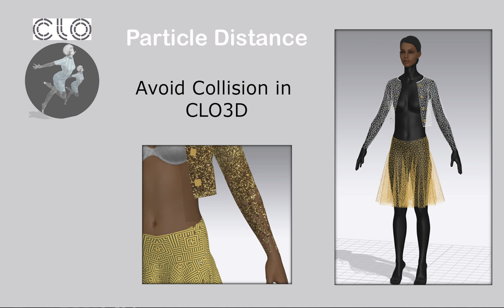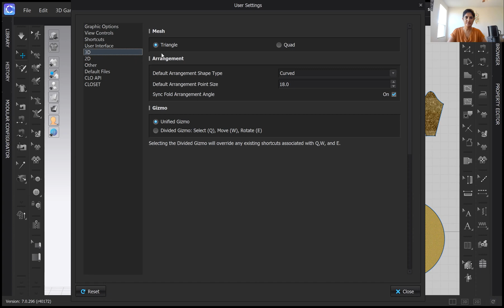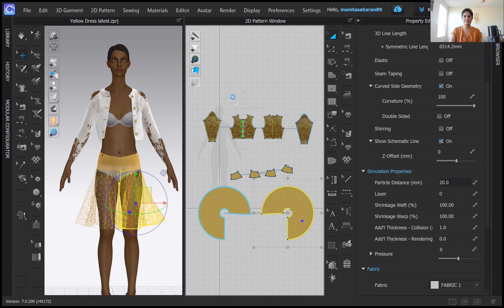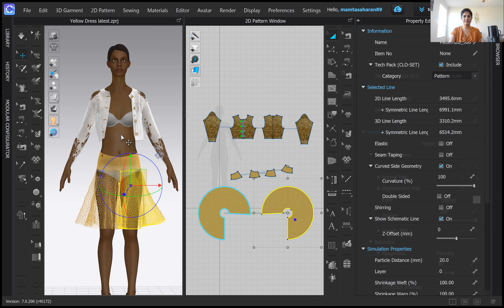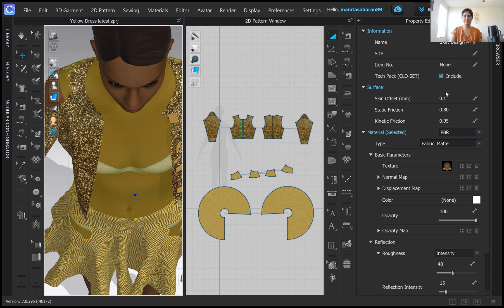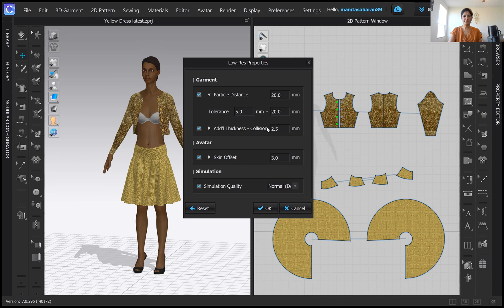Mesh, particle distance and additional thickness in CLO3D | Get Rid of Collision problem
In this tutorial you will learn about Mesh, particle distance and additional thickness. This includes the different types of mesh, what we call “collision” in 3D. Particle Distance is a significant factor in resolution in 3D. You will learn about the application of low-res and hi-res settings in CLO.